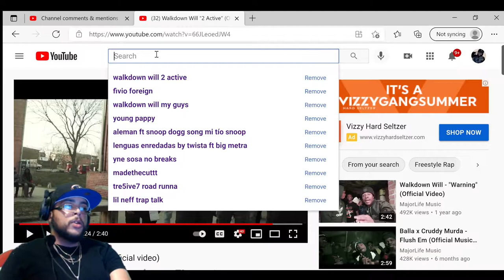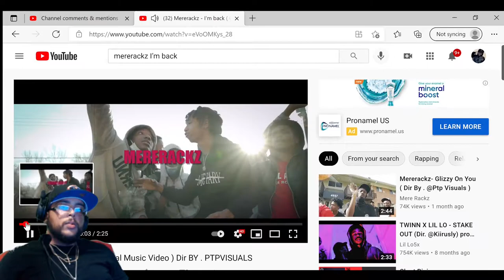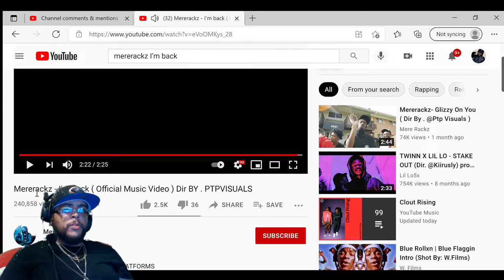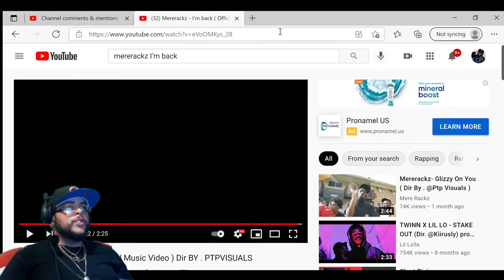Mererackz - Im Back (@Jay2littv Reaction)